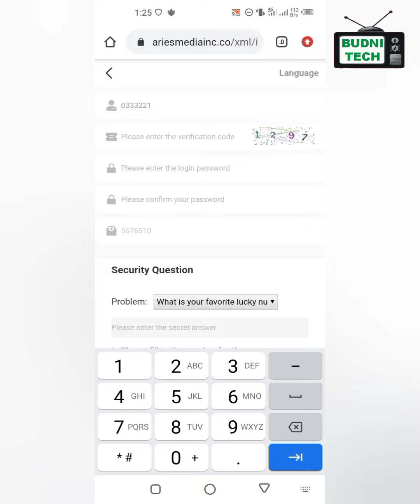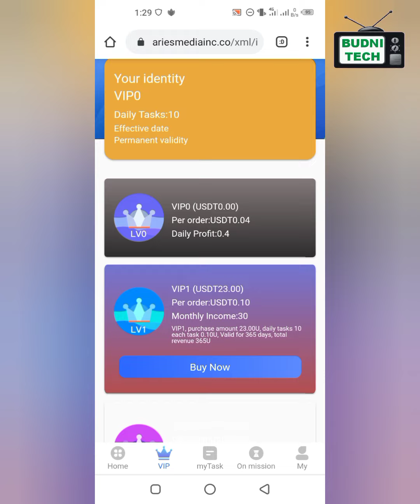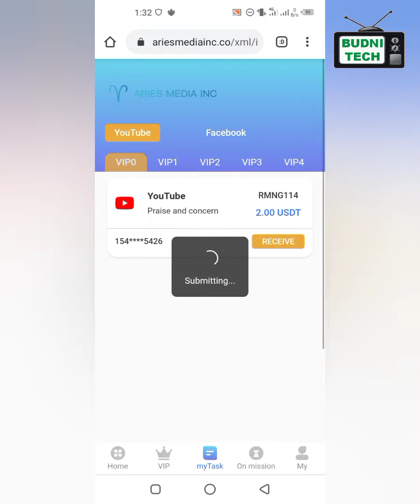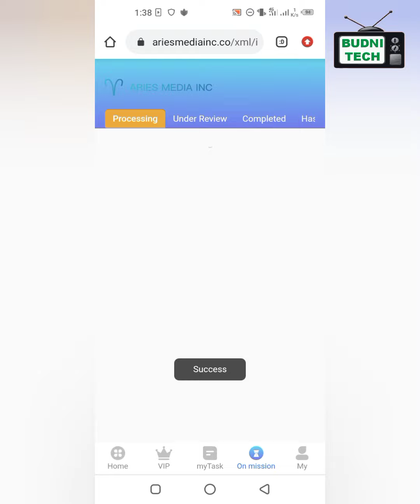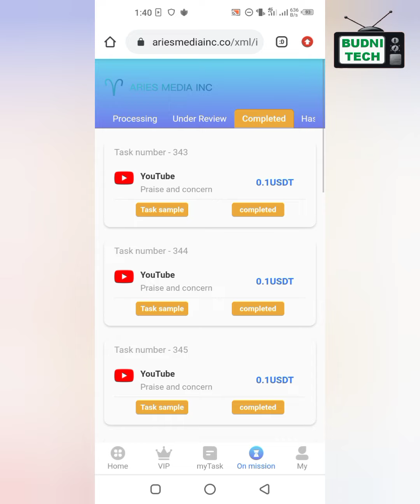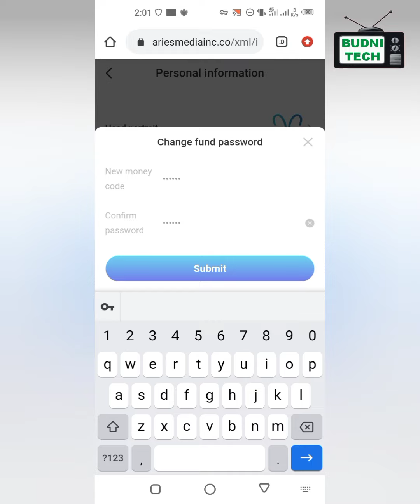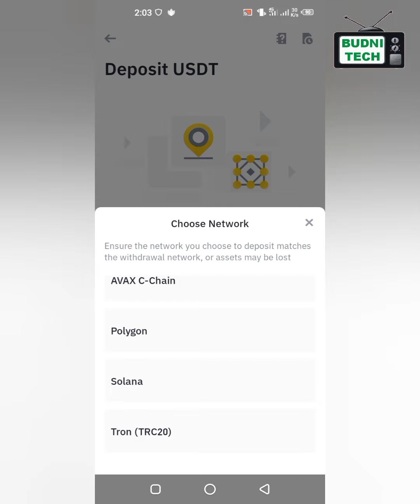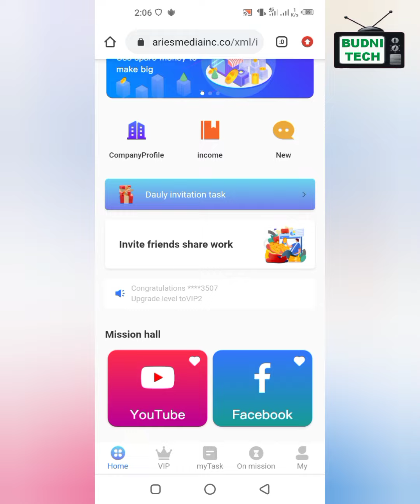Aries Media INC || How to work on Ariesmediainc.com || 2022